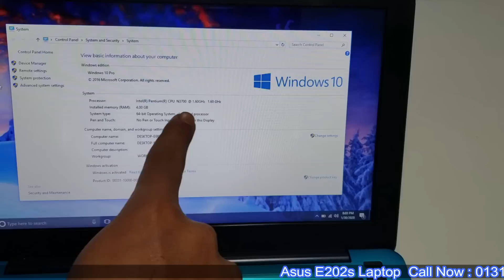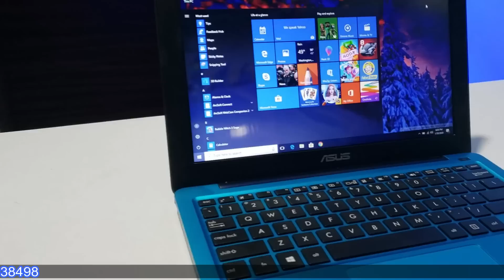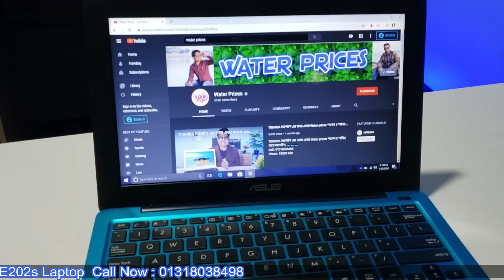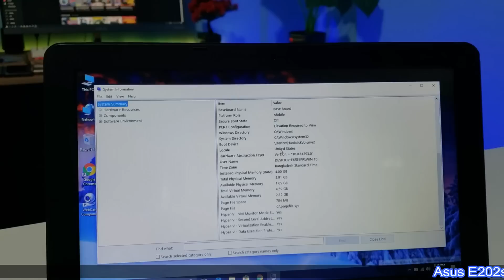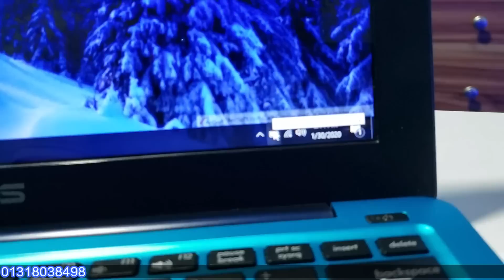পানির দামে এক সুন্দরী Asus ল্যাপটপ কিনুন !! Cheap Best Slime Asus E202s Laptop In Water Prices